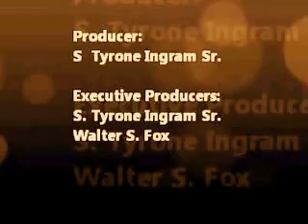Promise - Brand New Style "LIVE"! - featuring; Lord Oonka Symeon - The SEEN Festival 1997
S. Tyrone Ingram Sr and  Fox Ingram Entertainment
The SEEN Festival - The SEEN Music Series
annual world reggae soul music event and canned foods drive